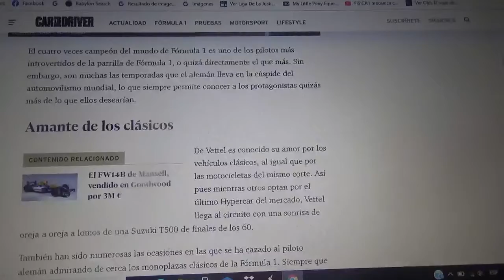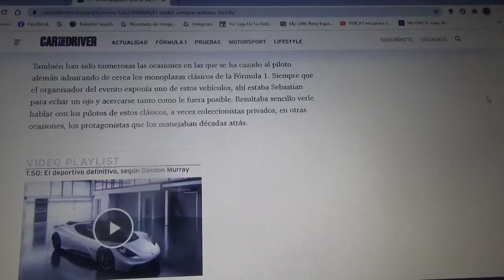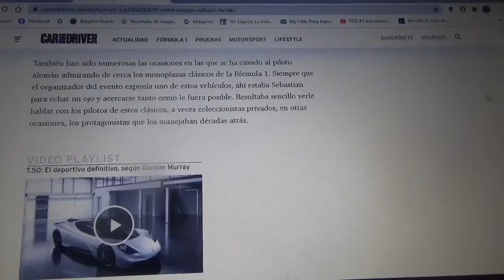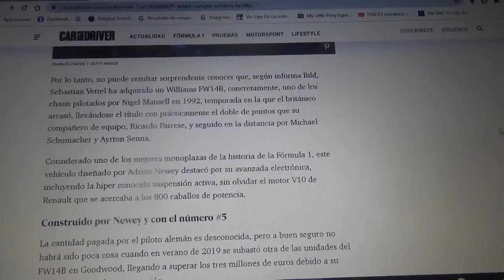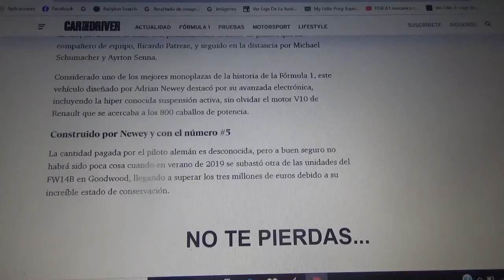Sebastian Vettel compró uno de los automóviles de F1 mas emblemáticos de la historia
Se trata del Williams Renault FW14B de la Temporada 1992 de la Fórmula 1 y con este mismo monoplaza ganó el campeonato mundial de pilotos el corredor británico Nigel Mansell

Ademas el alemán tetracampeón mundial del Gran Circo tampoco ocultó su pasión por los vehículos de carreras clásicos